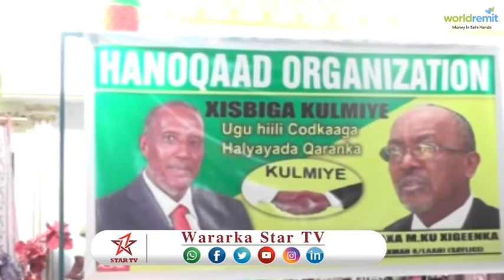DAAWO URURKA HANAQAAD EE KA DHISAM MAAGALADA BOORAM OO SI RASMI AH UG BIIRAY XISBIGA TALADA HAYA EE